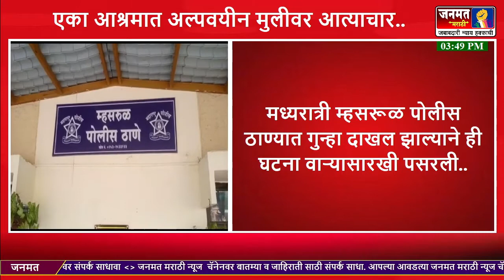म्हसरुळ पोलिस स्टेशन हद्देतील आश्रमात अल्पवयीन मुलीवर आत्याचार..